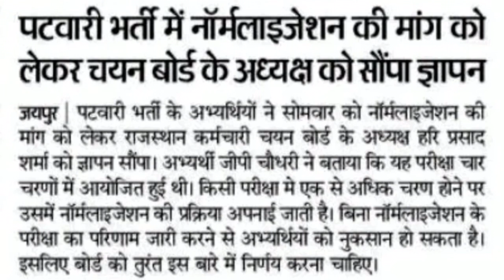patwari result 2021, patwari result 2021 cut off, patwar update today, patwari update 2021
rajasthan patwari update,patwari result 2021,patwari result2021cut off patwari result 2021 rajasthan

Rajasthan patwar answer key 2021/patwari exam result/patwari cut off 2021/Rajsthan patwari todaynews